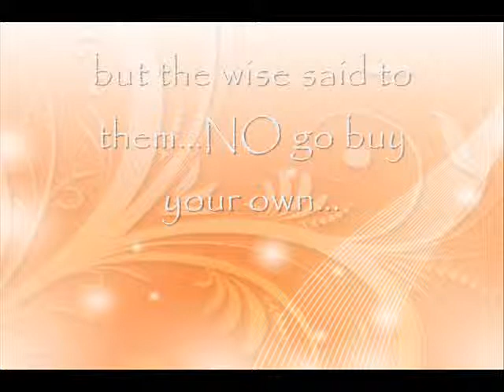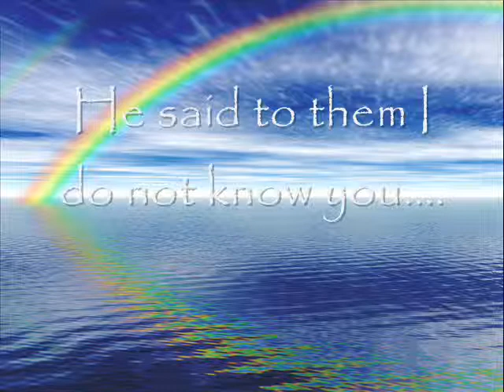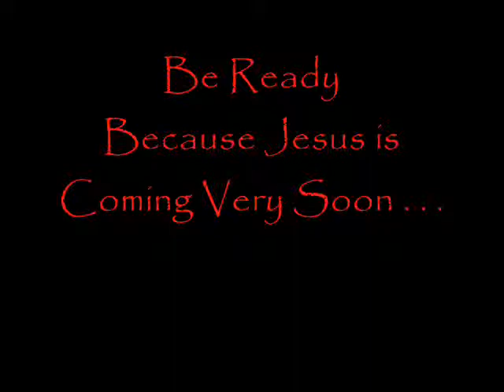Coffee Talk Girl Cafe - "The Bridegroom"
A song that I wrote and composed based on Matthew 25 "The Parable of the 10 Virgins".  Jesus is coming soon to catch up His righteous church.  He is coming for a bride that is ready.  What must the believer do to be ready?  Will his bride be ready for Him or be caught off guard?  Also read the article that goes with this bible verse at